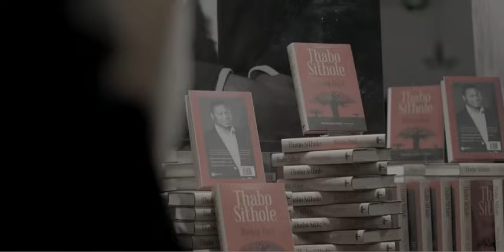Bells "Reader"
Director: Greg Gray